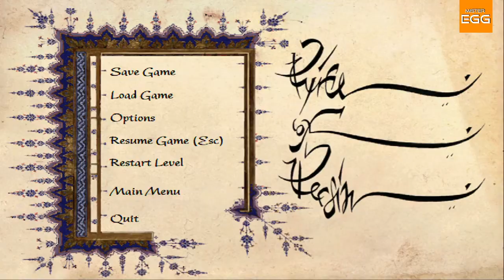[Aventure #29] Prince of Persia 3D #3: La citerne (commentée)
Je vous retrouve pour une nouvelle aventure commentée sur l'excellent Prince of Persia 3D , et donc on va encore essayer de libérer la princesse des griffe de Jafar et de son fils Rugnor mi homme mi tigre bien décider a épouser la princesse
Chaque semaine des vidéos cinéma ,hightech et jeux vidéo :